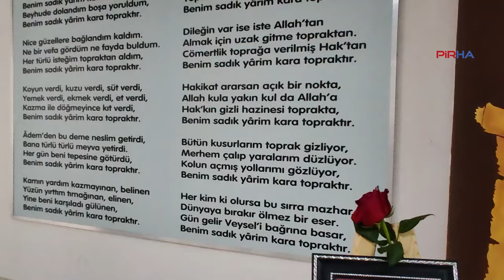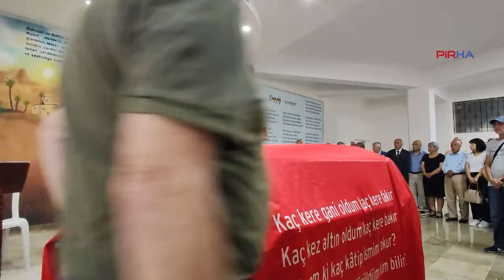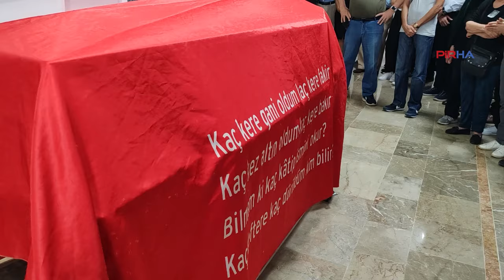Alevi hareketinin emekçilerinden Mehmet Tural, Mersin’de toprağa sırlandı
PİRHA- 25 Nisan gecesi Hakk’a yürüyen Emekli Hakim Mehmet Tural, Mersin Cemevinde yapılan erkan sonrasında Mezitli Mezarlığı’nda toprağa sırlandı.